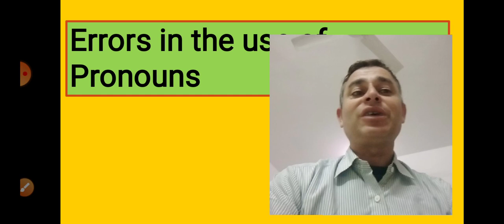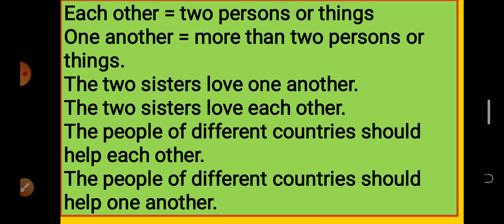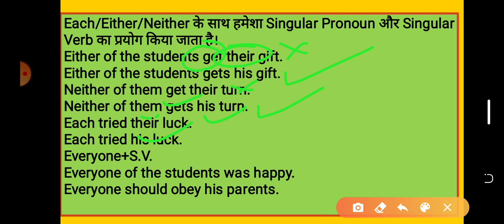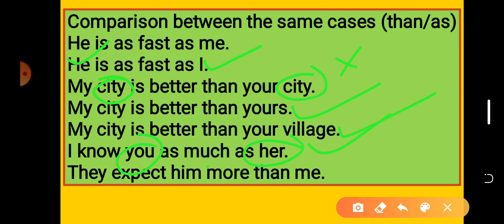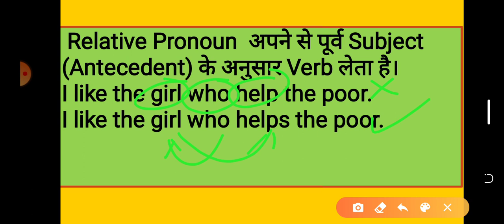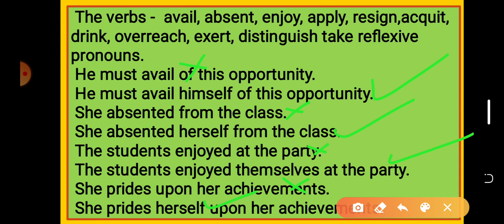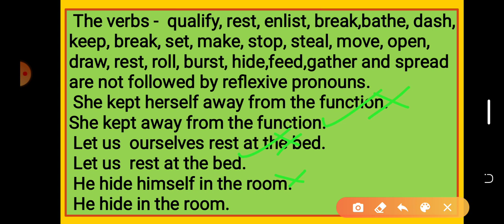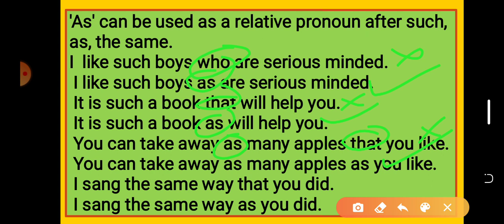Error Detection and Correction | PRONOUNS | Errors Spotting Tricks | Satishclasses satish classes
Error Detection and Correction | PRONOUNS | Errors Detection Tricks | Satishclasses satish classes
You may know following

errors of Pronoun
What are pronoun errors?
How do you correct a pronoun error?
What is a pronoun agreement error?
What are the three most common sentence errors?
Common errors in pronouns pdf
Pronoun errors exercise pdf
Spotting errors in pronouns
Grammatical errors
Pronoun errors examples
Common sentence errors in English
Problems with personal pronouns
18 most common grammar mistakes
common mistakes in the use of pronouns
English Grammar
common mistakes with pronouns
TOEFL
IELTS
pronouns
pronoun
pronoun definition
5 mistakes in the use of pronouns
How to use pronouns correctly
Identifying Pronoun errors
Pronoun errors Exercise
Correct the errors in the use of pronouns i himself made the pie

Common errors in pronouns exercises

Grammatical errors